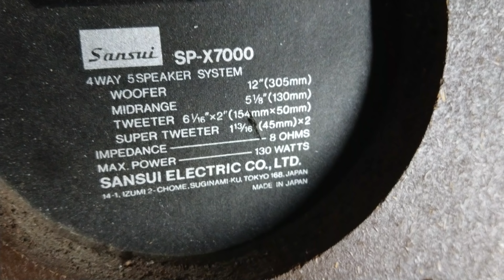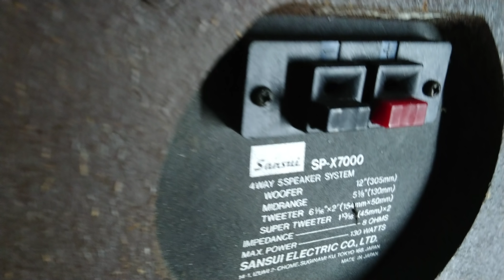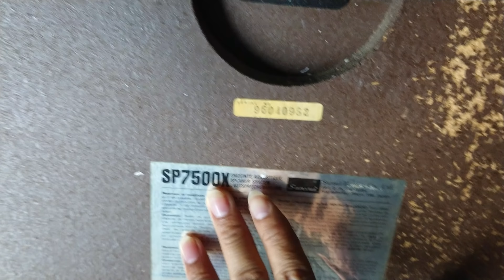TOÀN HÀNG KHỦNG MỜI CÁC BÁC LH 0911169961-0982246621